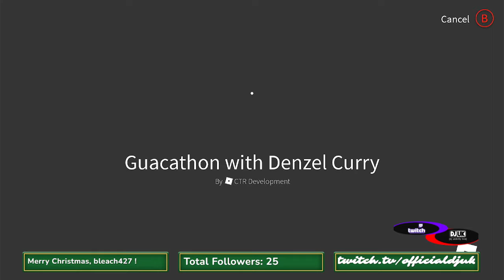Roblox Live Event // Guacathon with Denzel Curry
Guacathon with Denzel Curry Concert Live Event in ROBLOX